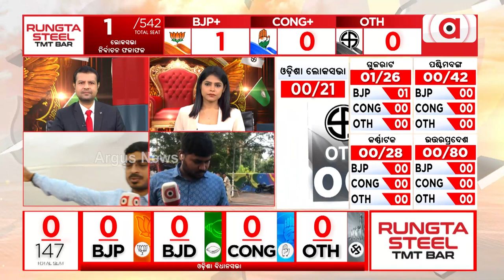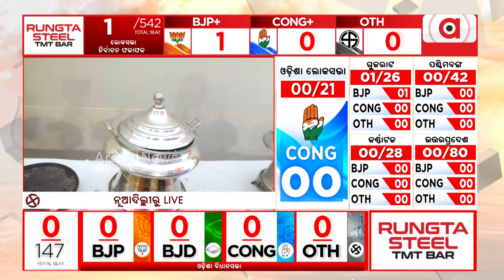ଦିଲ୍ଲୀରେ ଚାଲିଛି ଜୋରଦାର ପ୍ରସ୍ତୁତି ନିର୍ବାଚନ ଫଳାଫଳକୁ ନେଇ || Election 2024 Result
ଦିଲ୍ଲୀରେ ଚାଲିଛି ଜୋରଦାର ପ୍ରସ୍ତୁତି ନିର୍ବାଚନ ଫଳାଫଳକୁ ନେଇ ।